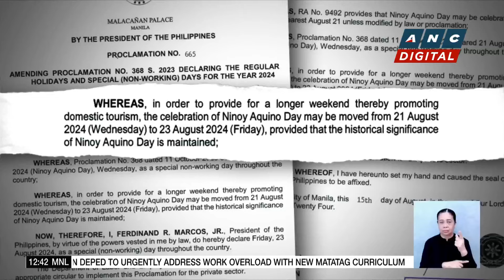Marcos' move to observe Ninoy Aquino Day on August 23 questioned | ANC